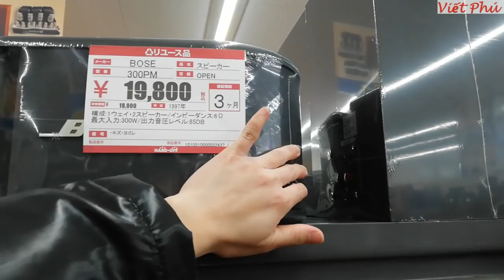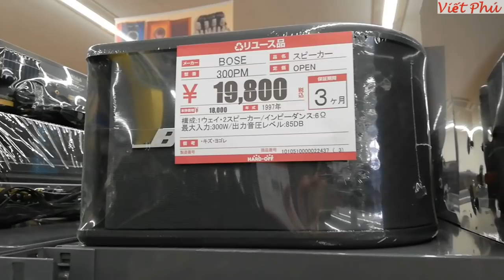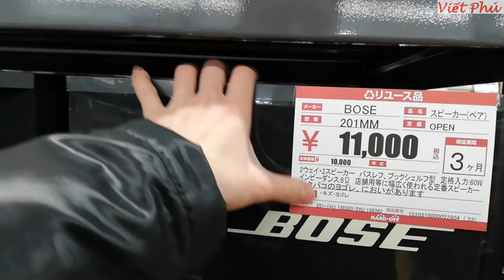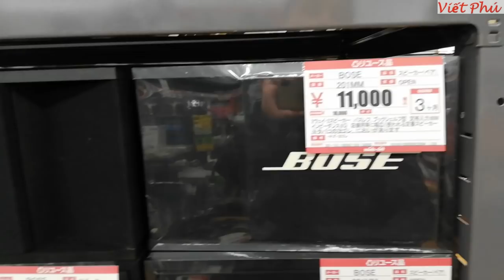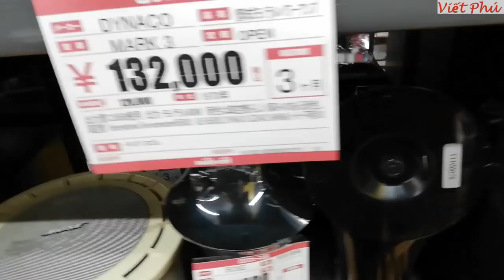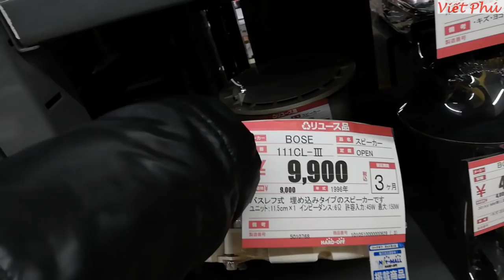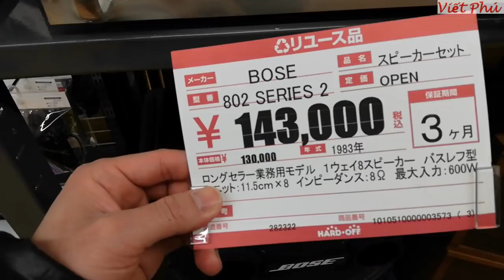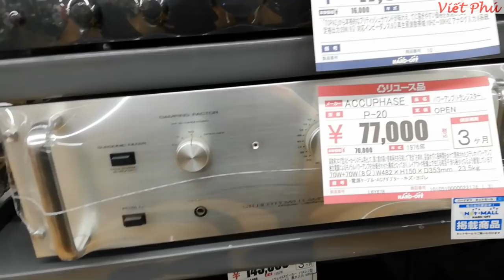Bose khủng 802 & Bose 901 ở quán/ Viết Phú JP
Loa Bose cực nhiều ở quán mới/ Viết Phú JP